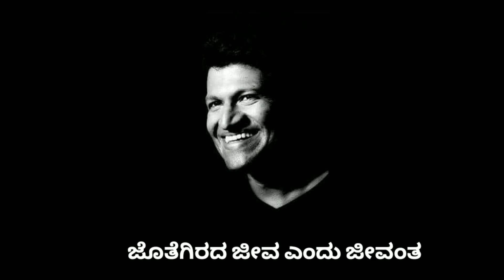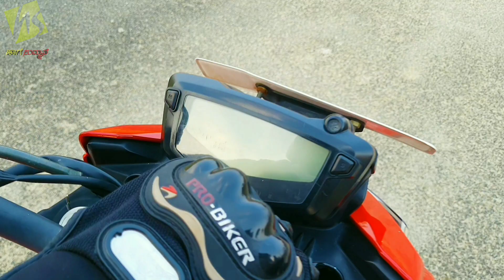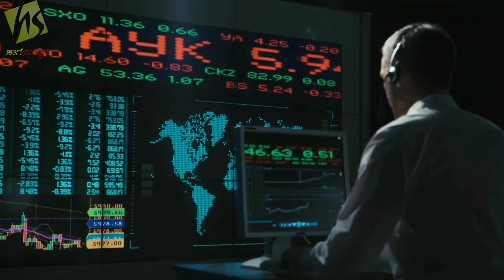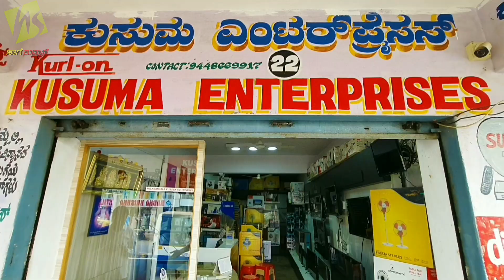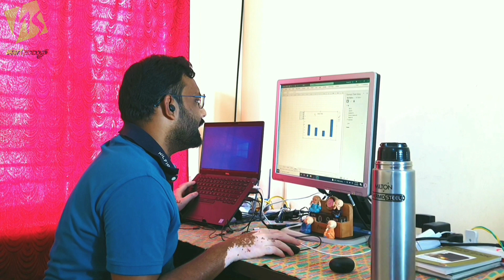3 ಮೂರ್ಖ Kannada Short Movie - Team Haage Summane.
3 ಮೂರ್ಖ Kannada Short Movie - Team Haage Summane.